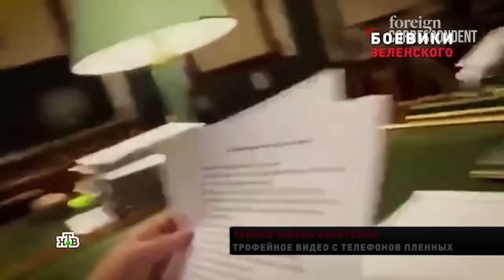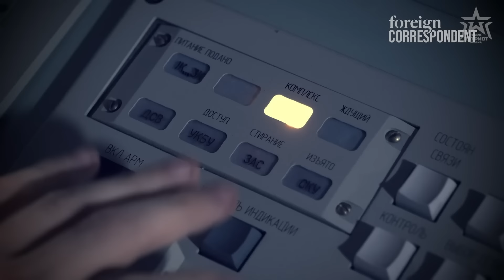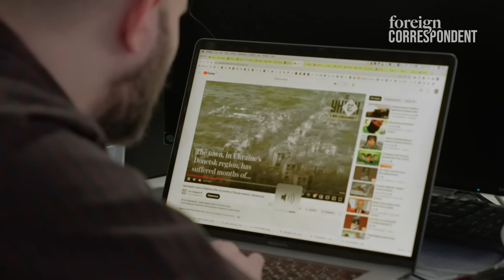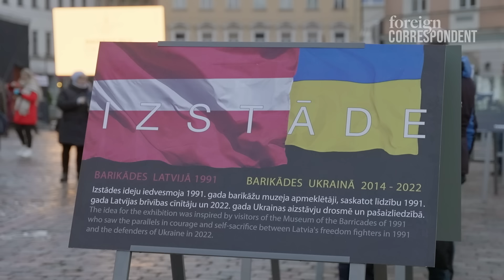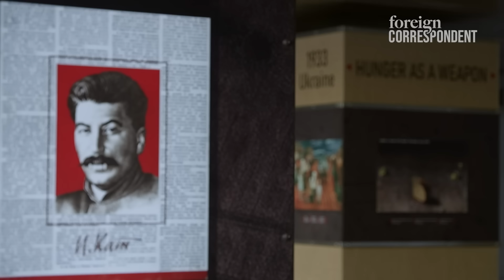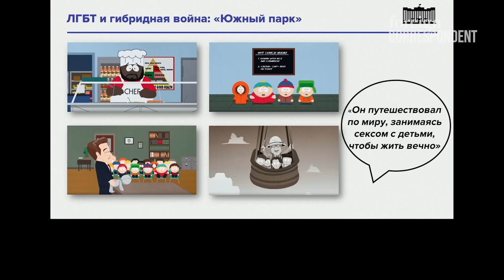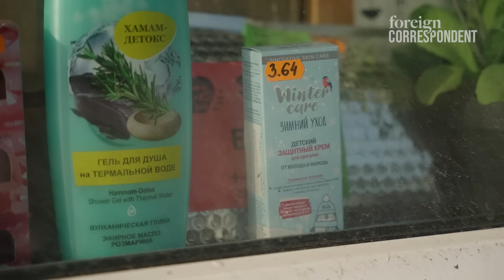A Year after Invasion, Russian Propaganda has gone Insane to Fuel Putins War | Foreign Correspondent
On the eve of the first anniversary of Russia’s invasion of Ukraine, the propaganda war being waged by President Putin has become more extreme. Russian citizens are being repeatedly told that Ukraine is being run by LGBT Nazis and President Vlodomyr Zelensky is a drug addict and a sexual pervert.

Independent Russian journalists forced to flee the country have found sanctuary in neighbouring Latvia where they are now broadcasting factual news about the war into their former homeland via YouTube. On Foreign Correspondent, reporter Eric Campbell, also on Russia’s banned list, travels to Latvia to meet the journalists who have taken great risks to fight the propaganda war.

In the capital Riga, Eric interviews Latvian President Egils Levits, one of Ukraine’s most ardent supporters. His government is allowing NATO troops to train in his country amidst fears Latvia too could suffer the same fate as Ukraine.